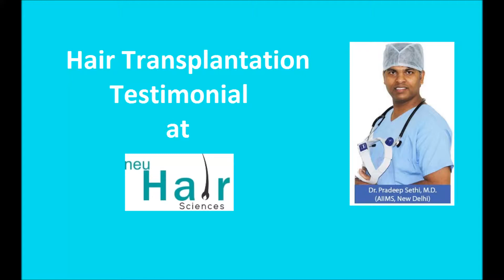Hair Transplant with DHT technique by Dr Pradeep Sethi, MD (AIIMS, New Delhi)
DHT technique is the latest innovation in hair transplantation world. Here the grafts are immediately transplanted to the recipient area in least "Out of Body Time" by the help of the patented instruments called implanters. These implanters ensure "No Root Handling". Combination of these two policies results in maximum survival of the grafts. Unlike other techniques of hair transplantation, in DHT technique the grafts start growing straight away after transplantation without going into telogen or resting phase. Amazing results are seen after 3-5 months of the procedure. The original authors of DHT technique, Dr Pradeep Sethi, MD (AIIMS, New Delhi) for the first time published it in Journal of Cutaneous and Aesthetic Surgery in 2013.